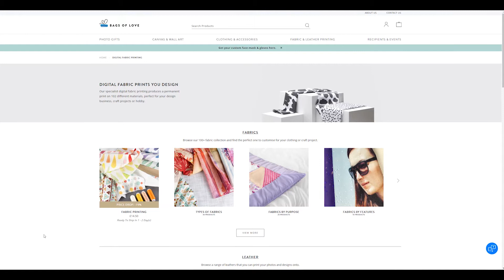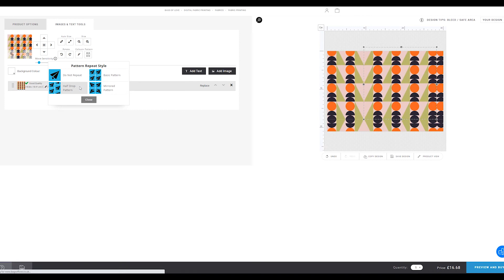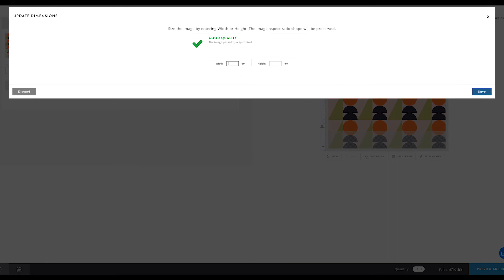Fabric Printing - Bags of Love